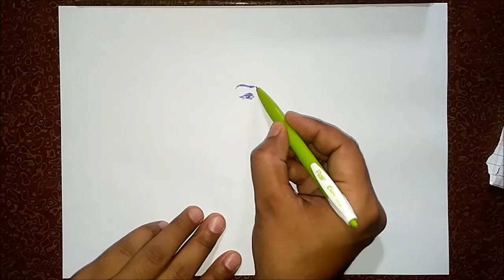How to draw Bhagat Singh || Ballpoint pen drawing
Tutorial Video: How to draw Bhagat Singh - step by step
Medium: Ballpoint pen on paper